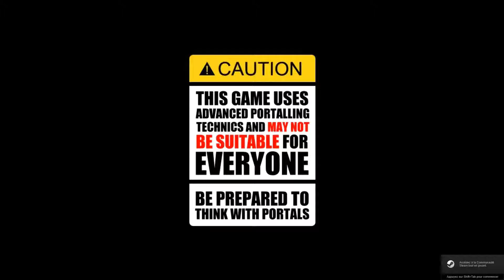Portal: Prelude - Salle 4 (VOSTFr)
Portal est requis pour y jouer.

☺ Battlenet ID: Ch1r0n3x #2543 (Diablo 3)
☺ EA ID: Ch1r0n3x (Dead Space 3)
☺ Steam ID (N'hésitez pas à m'ajouter)

!ATTENTION!